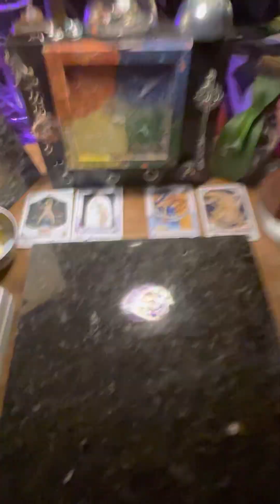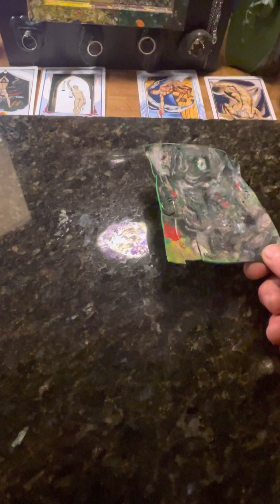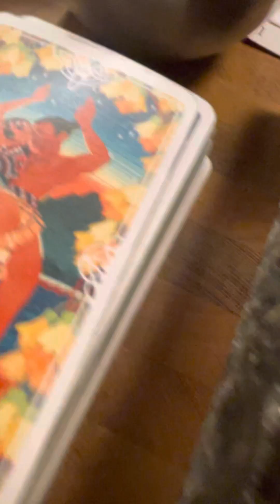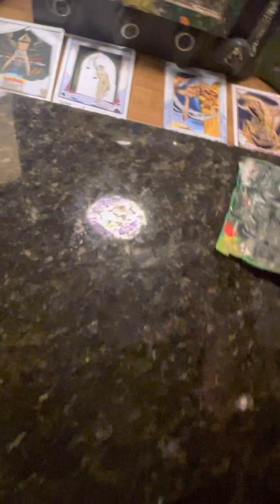QgotU Rorschachian tarot Devil on the Guys back; Mass Transit All Signs Message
Identifies/resonates/Harmonious
                        with

         feel targeted.